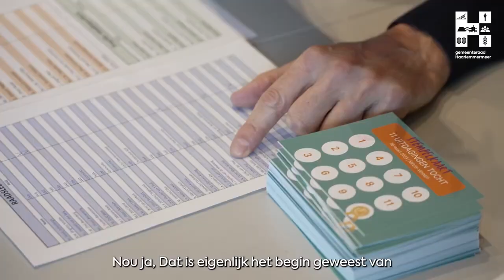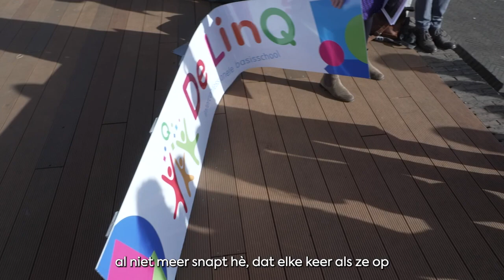Hap en de VVD over de bijzondere raadsvergadering in Nieuw-Vennep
Op 30 maart 2023 heeft een bijzondere raadsvergadering plaatsgevonden in Nieuw-Vennep. In dit filmpje Fractievoorzitters Johan Rip van HAP en Beryl van Straten van de VVD over deze bijzondere raadsvergadering in Nieuw-Vennep.